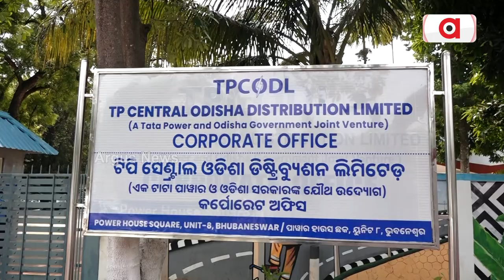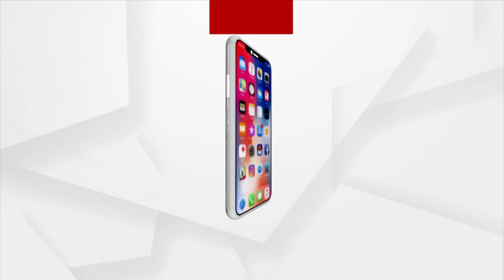Voices Raised Across Odisha Over Power Cut Issue Against Odisha Govt, Tata Power